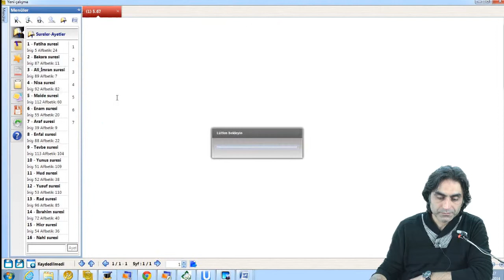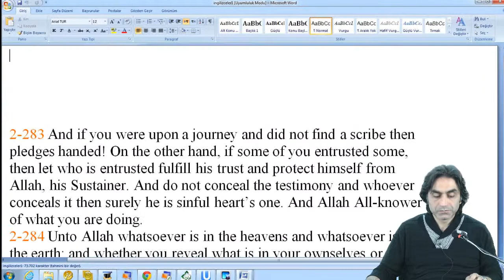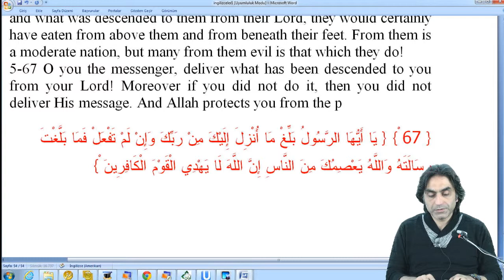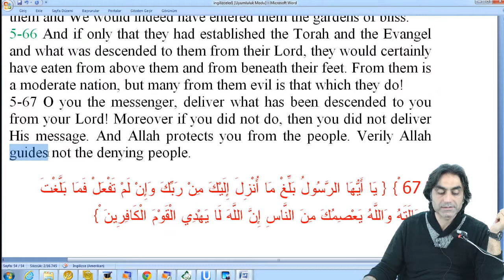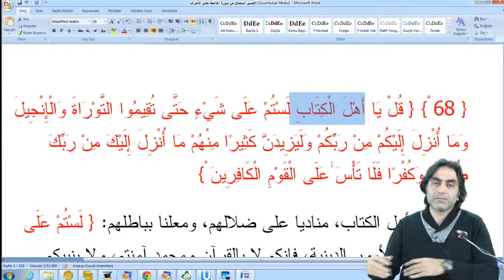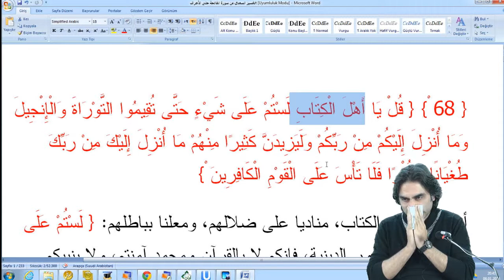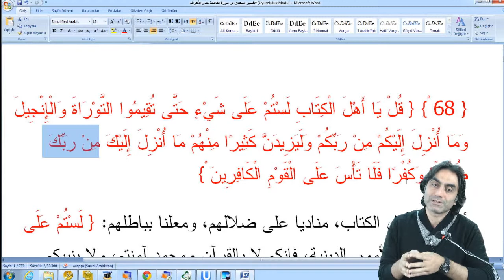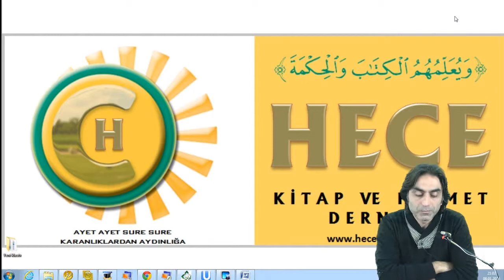08.01.2014 Maide Suresi 68 - 01 Halis Aydemir